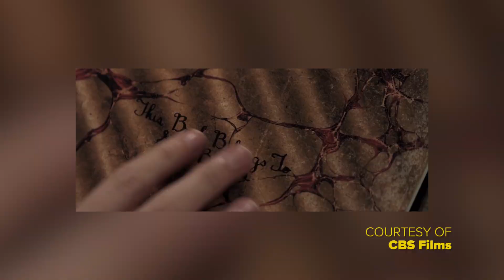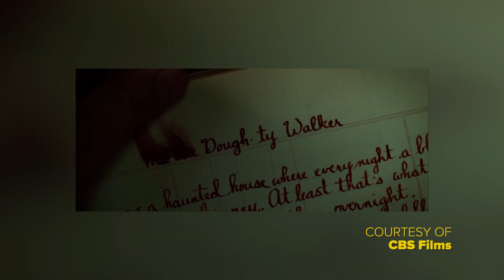Review Scary Stories to Tell in the Dark, Horor dengan Cerita yang Asyik - Cine Crib Vol. 294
Scary Stories to Tell in the Dark adalah film horor terbaru dari produser Guillermo del Toro yang sudah tidak diragukan lagi kapasitasnya. Ditangani sutradara film horor The Autopsy of Jane Doe, Andre Ovredal, ternyata filmnya cukup bikin bulu kuduk bergidik di balik cerita besarnya yang disampaikan secara rapi. Tonton aja reviewnya di Cine Crib.

Host: @ariasparrow @ceciliarusli

Created by: @ariasparrow
Production team: @ariasparrow @indrasmiraj
Edit by: @ariasparrow
Music scoring: @dennynovandi